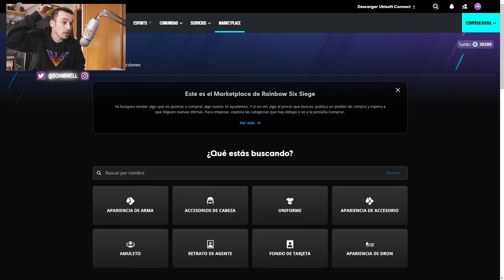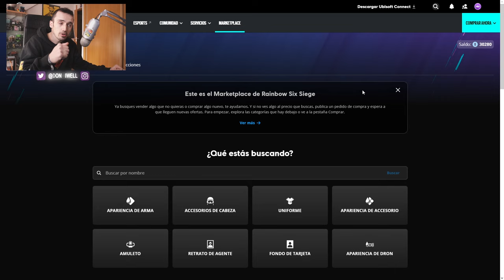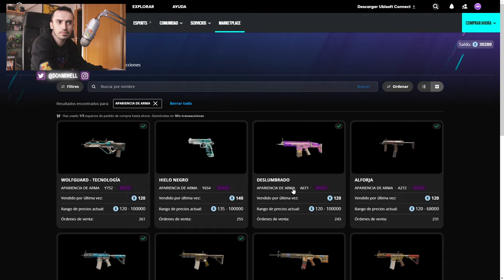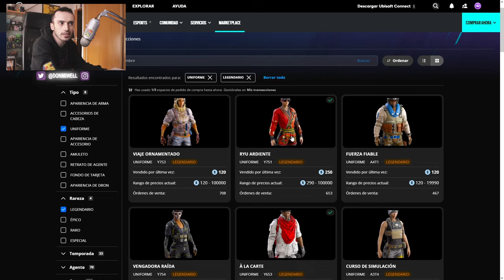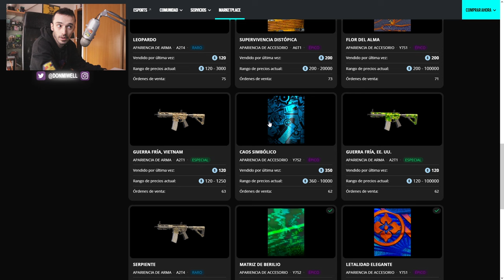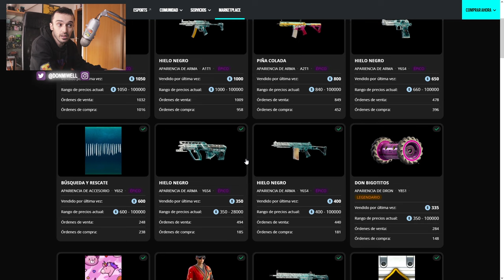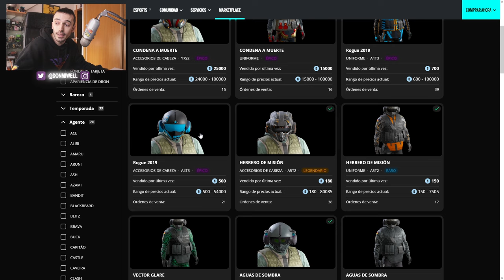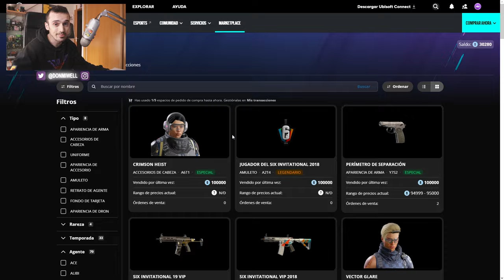NUEVO MERCADO YA DISPONIBLE| MIWELL